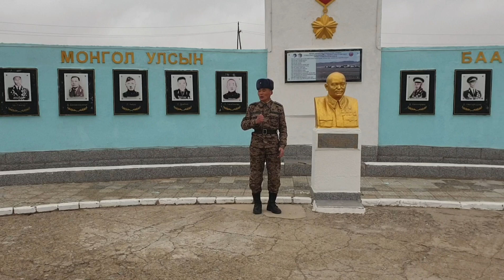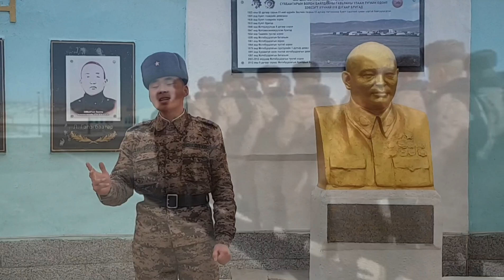016 Нэгтгэл Дэд түрүүч Э. Мөнгөнбагана